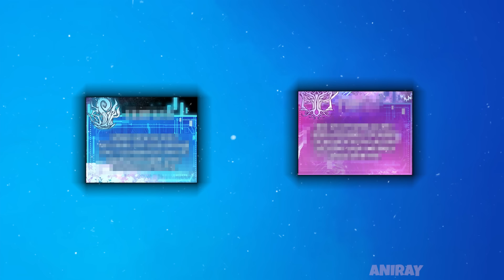Ordinary Boy Awakens The Strongest System and Is Evolve He To An SSS-Rank Player - Manhwa Recap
The world of the gods was attacked by a mysterious force from the outside world, which led to a battle of the reincarnations of the gods for thousands of years. The gods lost ruthlessly every time. In the last of their reincarnations, they discovered a formation. The gods placed the hope of salvation on mankind, giving them the right to inherit their power. In the human world, Ji Xiang Feng receives a mysterious box from his missing father. Now he can enter the Mysterious world of the "divine kingdom" as a player...

⭐Name - God's Contempt
⭐Chapter - 18

🔺Channel Tags🔺